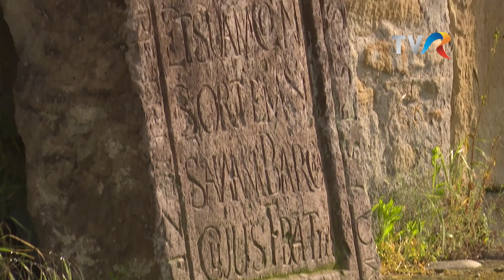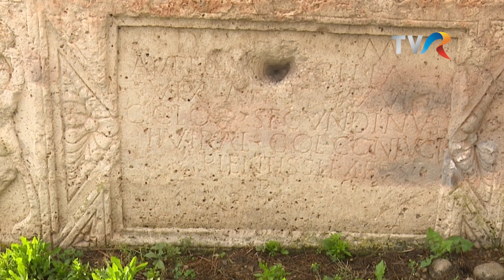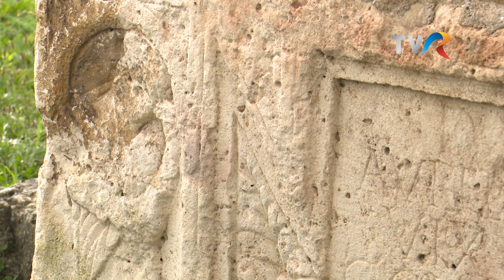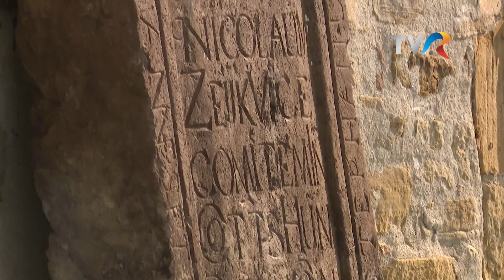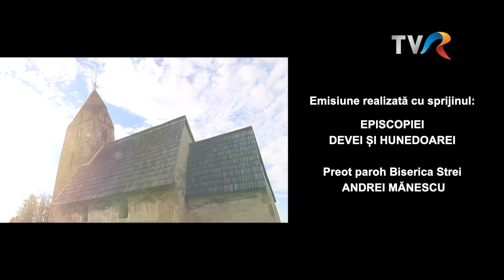BUCURIA CREDINȚEI CU PR. NECULA - BISERICA ADORMIREA MAICII DOMNULUI DIN STREI - 1 OCT. 2023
BUCURIA CREDINȚEI CU PĂRINTELE CONSTANTIN NECULA - BISERICA ADORMIREA MAICII DOMNULUI DIN STREI - TVR 1 - 1 OCTOMBRIE 2023
MODERATOR ȘI PRODUCĂTOR: ANDREI-VICTOR DOCHIA